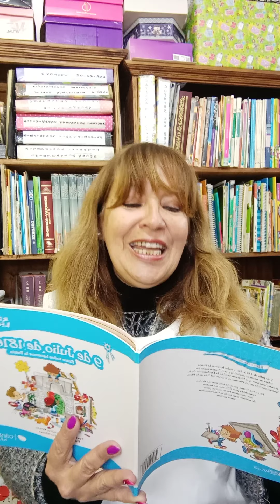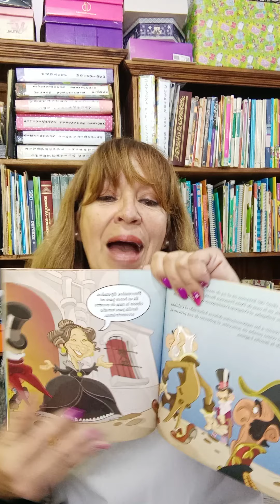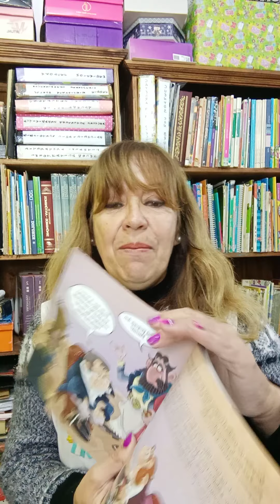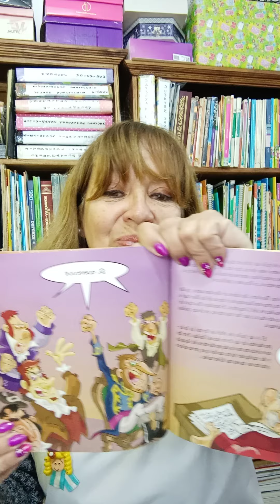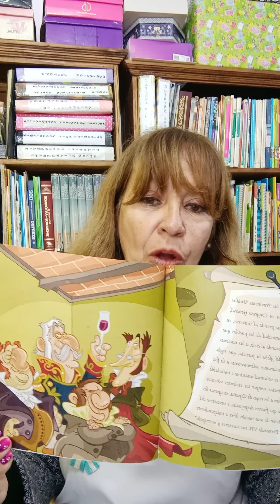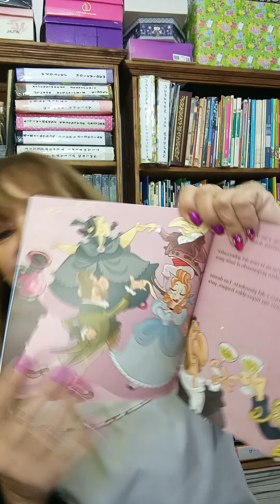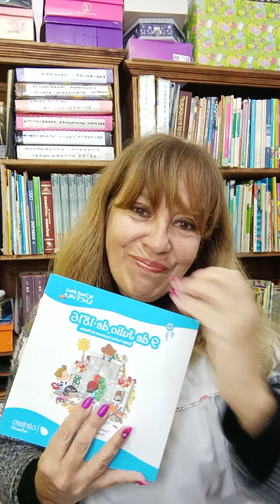9 de Julio de 1816. Entre todos hacemos la Patria. Parte 4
Texto: Patricia Gutiérrez Méndez
Ilustraciones: Leo Bolzicco